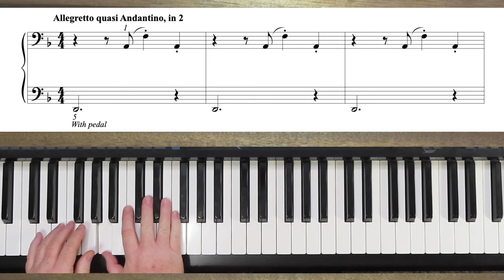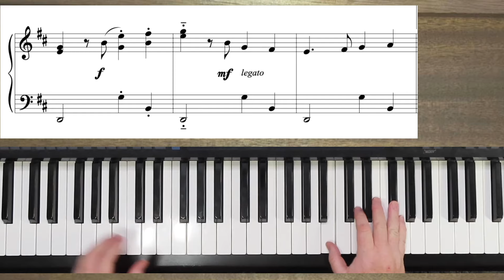Habanera - Bizet - Easy Piano - Piano Tutorials with Brenda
"Habanera" by Georges Bizet.  This is an easy piano version from "First 50 Classical Pieces You Should Play On The Piano"

   1. if it is free to the public, I will send you a copy.
   2. if it is my music you can go to my website (link below) to purchase it.
   3. if it is copyrighted music for sale from another composer or arranger, I am happy to  send you a link to where I found it, and you are welcome to purchase the music there.